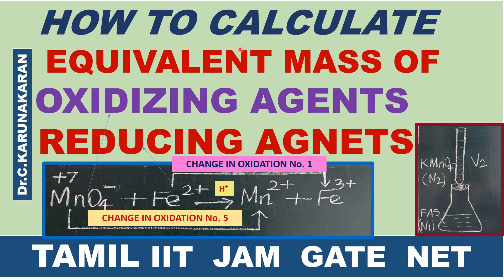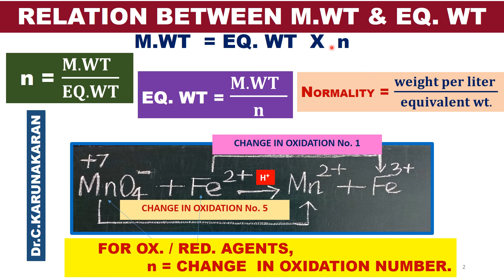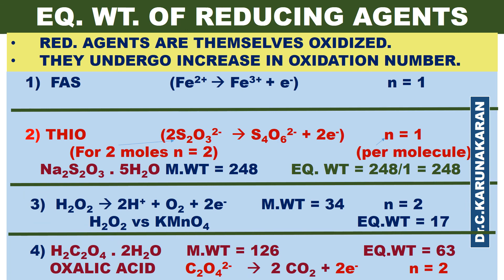(TAMIL) HOW TO CALCULATE EQUIVALENT MASSES OF OXIDIZING REDUCING AGENTS FROM THEIR MOLAR MASSES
(TAMIL)  HOW TO CALCULATE EQUIVALENT MASSES OF OXIDIZING & REDUCING AGENTS FROM THEIR MOLAR MASSES, n=CHANGE IN OXIDATION NUMBER (OR) e- GAINED / LOST PER MOLECULE OF OXIDISING / REDUCING AGENTS, IIT JEE NEET, IIT JAM, GATE CSIR NET